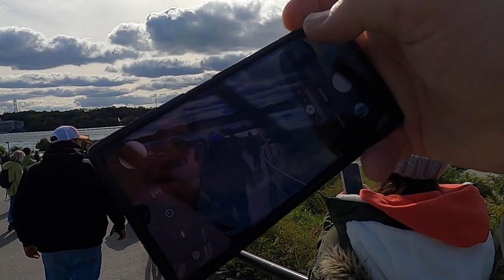niagara falls 2023 #18